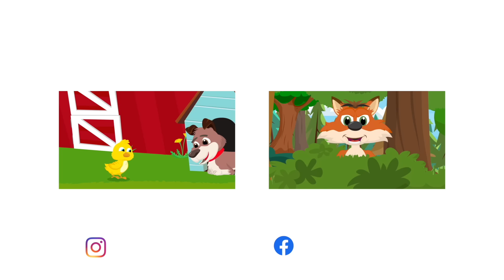Śpiewaj z nami - Gimnastyka z kotkiem - Śpiewające Brzdące 😄😄😄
Piosenki z tekstem, śpiewaj razem z nami!
Śpiewające Brzdące - Pan Muzyczka - Piosenki dla dzieci